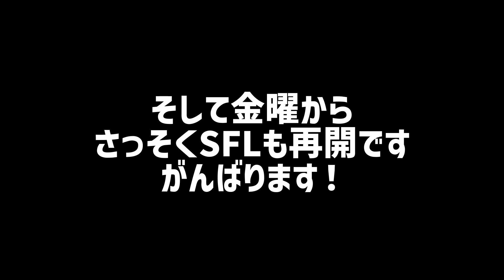【大会】EVO2023に参加してきました！大会についての感想と参加後のキャラ総観あれこれ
EVO振り返りです。今回は17位タイ！
大会に参加するといろいろ見えてくるものもありますね。

【所属】
Pro Gaming Team Crazy Raccoon所属